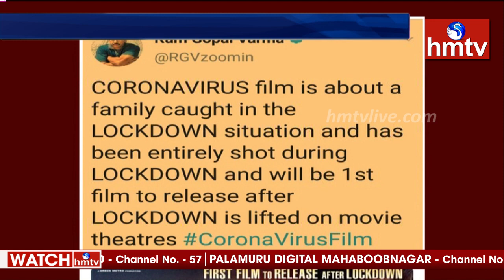RGV CoronaVirus' is First Movie to Release in Theatres | hmtv News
It is a known fact that the global coronavirus pandemic has seen the film industry suffer massive financial loses, with thousands of theatres countrywide forced to shut down. On a happy note, the government of India has permitted to reopen theatres from October 15 with 50 per cent occupancy.